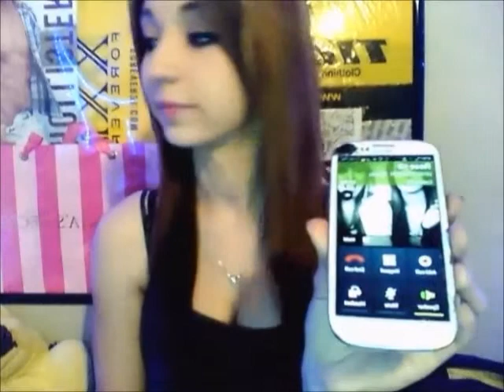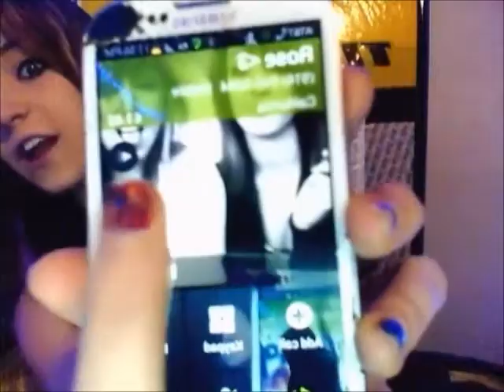Husky Problems.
Don't forget to thumbs up for my dog chewing up my straightener! :) ahaha

Really though.